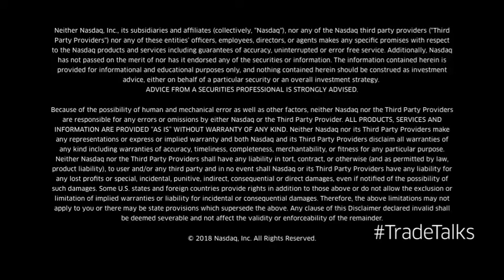TradeTalks: Monthly Energy Report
Robert Yawger, Senior Energy Analyst at Mizuho Americas, sits down with Jill Malandrino, Global Markets Reporter, at the Nasdaq MarketSite. July 16, 2018.